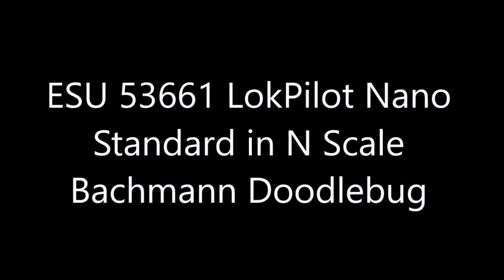Doodlebug ESU Decoder 1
Bachmann N scale Doodlebug with ESU 53661 LokPilot Nano Standard.  My first ESU decoder install and really like the decoder.  Small and 4 functions.  I'll probably stay with a Digitrax 126T or 123 for installs in locos I won't run much but otherwise I'll go with an ESU sound or no sound after my experience with this one.

I set the 4 functions to all be light functions.  The headlight can be turned on or off in forward only and goes off automatically in reverse as is normal.  I also installed a 'cab' light that can be turned on/off at any time.  Also two LEDs in the passenger area.  You can toggle them on/off either a bright intensity or a dimmer mode for say past 10 pm for passengers that would like to get some sleep.

The lights are all set up as dimmable via the decoder options.  The headlight,  cab and interior on bright are all 1K resistors with warm white LEDs.  When the interion LEDs are on dim the current flows through an addition 1K SMD resistor for 2 K total.  I'm also using the dimmer decoder function in addition to the resistors before the LEDs.

When dimmed to lower values they appear to shimmer more but that is more noticeable in the video vs. real life.  I might play with the resistors some but overall I'm really happy with the install.

I didn't run the loco at its slowest speed except in the very last few seconds of the video.  For an older loco I'm impressed though with how well it runs. Also it has the 'infamous' white gears that can crack but these don't seem to be as it runs quietly and smoothly.  I did order a Tomytec chassis the I might use if the gears break.  There is info on the internet on how to do that.  Google 'repowering a doodlebug'.

For more on the Doodlebug and decoder install google my web site -- 1fatgmc.